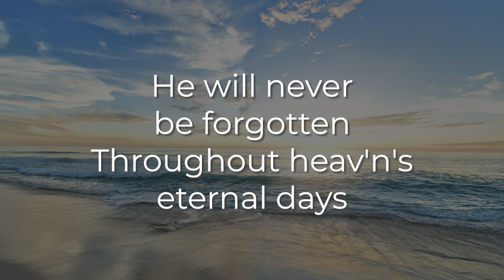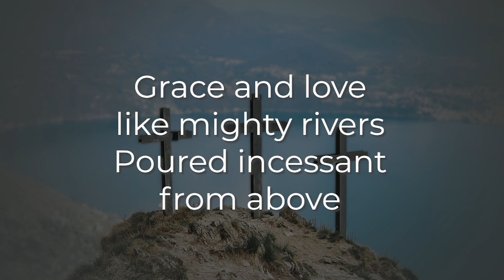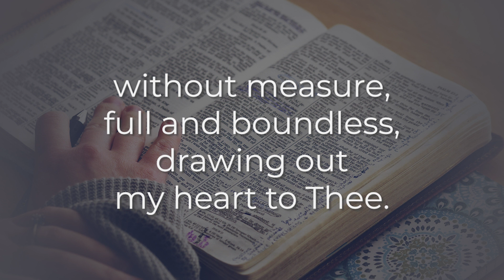Here is Love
Here is Love |  CCLI Song # 526631  |  CCLI License # 757900
By Robert Lowry, William Edwards & William Rees

ORIGINAL CONTENT:
Here is Love (Acoustic) | The Worship Zone Acoustic Hymns 3
Public Domain